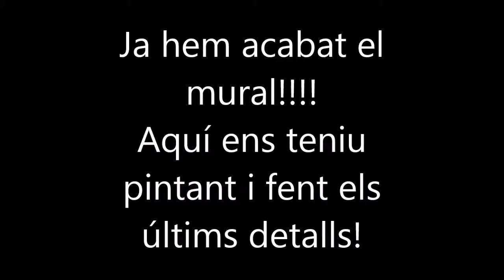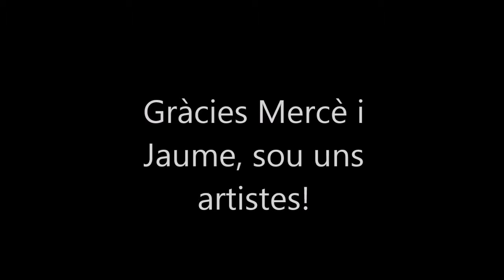últim taller fang GRÀCIES ARTISTES